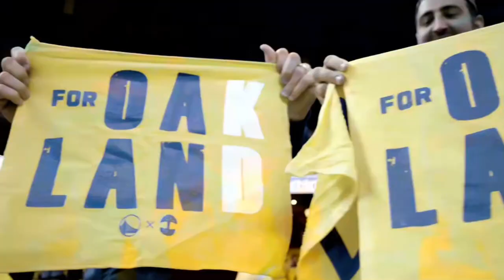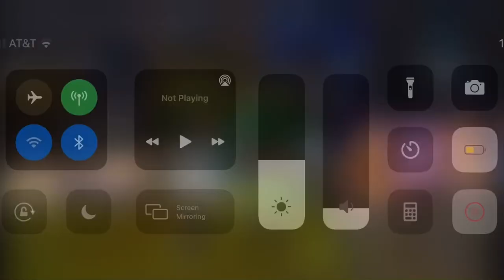Golden State Warriors FULL Kevin Durant Tribute Video After KD Returns To Play Against The Warriors